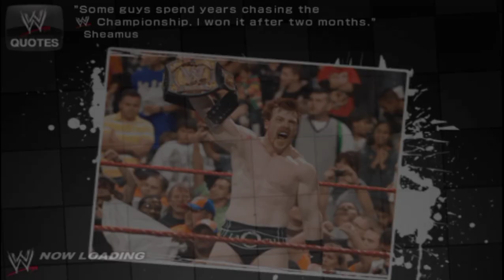WWE - 6 Man Tag Team Match